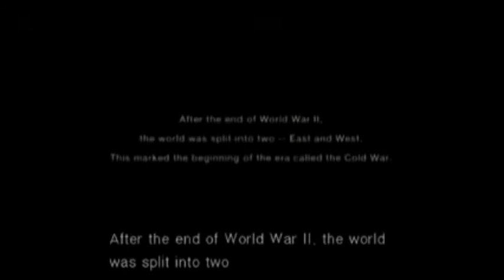NEW Goofy Holler 2015 Part 1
New Goofy Holler Series, in HD.
Goofy Yell (Scream or Holler,what ever) in Movies ,Video Games & Tv Series

Goofy Yelling In :

Cinderella 3 (Cinderella III: A Twist in Time 2007 film)

Resident Evil Code: Veronica X (2000)

Resident Evil 3: Nemesis (1999)

Saints Row 2 (2008)

Metal Gear Solid 3: Snake Eater (2004)

Goofy Screams from :

A Goofy Movie (1995)

The Art of Skiing  (A Goofy Cartoon Short in 1941)

and the normal Goofy Scream

Goofy Yell